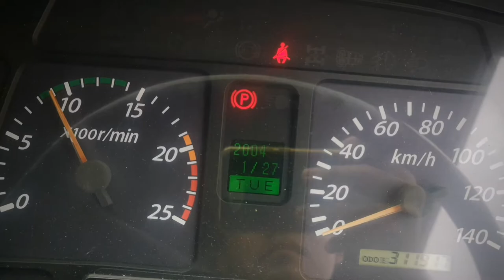Isuzu Engine Rev Comparison 6WF1 Inline vs. 6WF1 CRDI